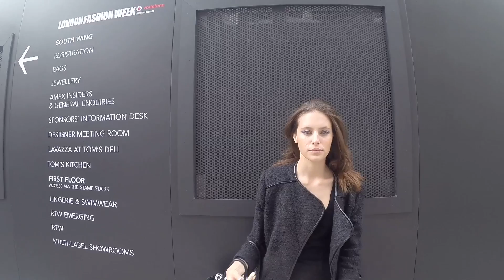London Fashion Week